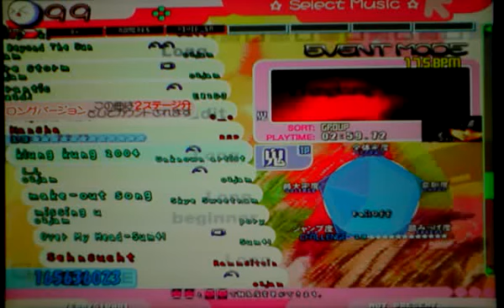klung kung 2004(28022012)175x3Challenge13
Artist:
Input: Single with keyboard
Player: me(TeRRysiuwai)

Play of 4 figers to hit 4 fixed keys
It's not the best score of me.